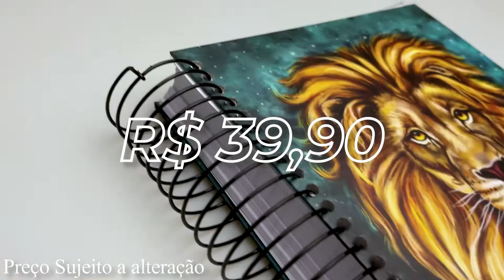Bíblia Sagrada Anote a Palavra | ACF | Capa Dura | Leão Azul | Espiral | Com Espaço Para Anotações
Paginas: 942
Tamanho da letra: Normal
Formato: 16 x 23 cm
Editora: Produto Exclusivo
Versão: ACF - Almeida Corrigida e Fiel
Acabamento: Capa Dura
Idioma: Português